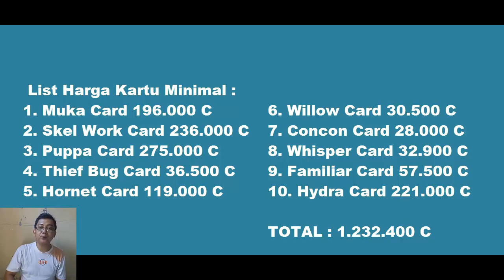Ragnarok x Generation - Tips Dapat Kartu HunterDiary Part 3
Follow Saya di sini juga ya Guys:
Buat kamu-kamu yang ga pernah dapat drop card di Raganarok X Generation ga perlu sedih. Di video kali ini saya bakalan kasih tau cara dapatin kartu di game Ragnarok X Generation dengan mudah. Ga percaya? Tonton videonya sampai akhir!